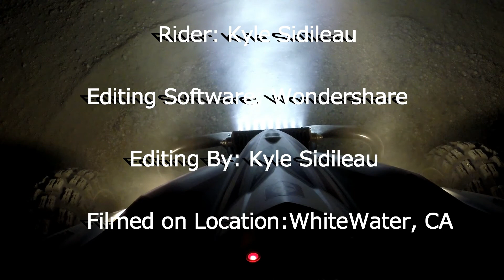YFZ 450R Enduro Run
A published montage of a two day trip in an Enduro Race starting from dawn and finishing at dusk.
Song:I was born,I have lived, I will surely die-Young Guns